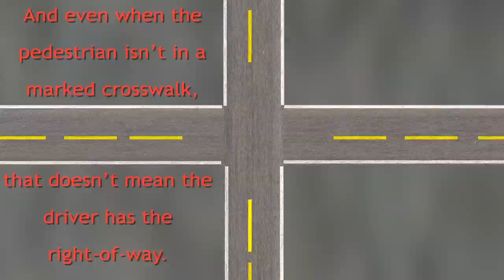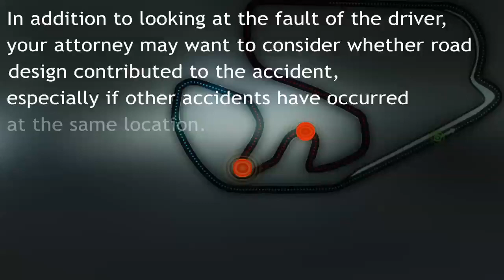What If You Were Hit by a Car While Jaywalking? | Personal Injury Claims Explained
If you were hit by a car while crossing the street, but not in a crosswalk, you are not at fault.  The driver is always at fault, they must watch out for the safety of the pedestrian.  Pedestrians cannot defend themselves. Both parties must be safe and cautious, however, the responsibility will always lie with the driver.